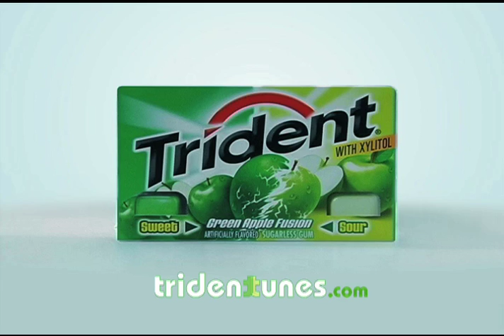Green Apple Fusion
Two apples in bed from TridentTunes.com